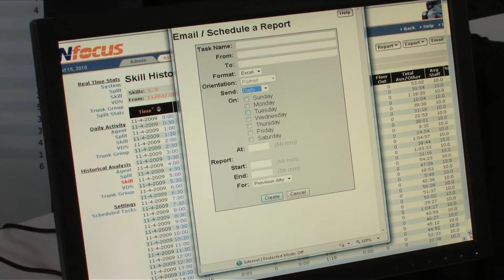Pat Fidelia of NetLert discusses the features and benefits of Nfocus at Hiscall Technology Showcase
Pat Fidelia of NetLert talks about NetLert products and benefits of attending HTS2011. Learn more about Hiscall's annual Technology Showcase, Nashville's premier business communications and telecom technology conference. HTS is free to attend, it is a hands-on demonstration opportunity to learn from about three dozen vendors, demonstrating their latest products and communications solutions, including video conferencing, call recording software, data networking, access control, video surveillance, nurse-call systems and more.

Hiscall helps organizations leverage modern communications technology by matching each solution with the customer's unique requirements, objectives and budgets.
The Network Operations Center is staffed 24/7/365 to ensure clients with emergencies can be assisted in without delay.
Hiscall National Material Logistics Center stocks $2 million in replacement part inventory for rapid response should any issue arise at a customer facility. The large GPS-tracked fleet includes an aircraft which is used to fly technicians and parts to clients encountering emergencies.